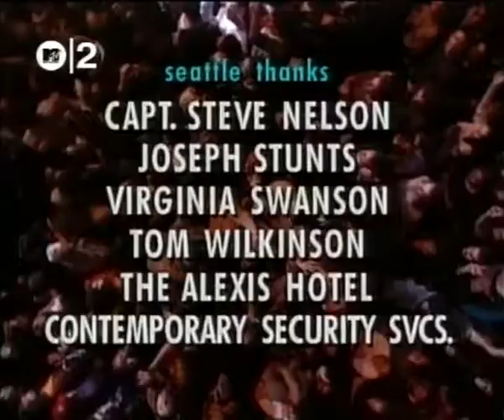Nirvana - 12/13/1993 - Pier 48, Seattle, WA, US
Radio Friendly Unit Shifter
    Drain You
    Breed
    Serve The Servants
    Rape Me
    Heart-Shaped Box
    Pennyroyal Tea
    Scentless Apprentice
    Lithium
    Jam